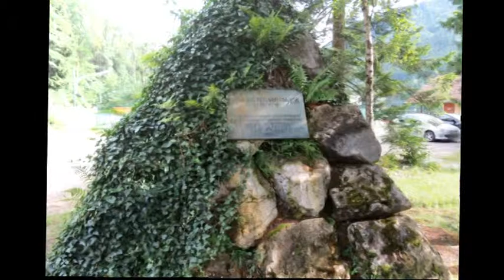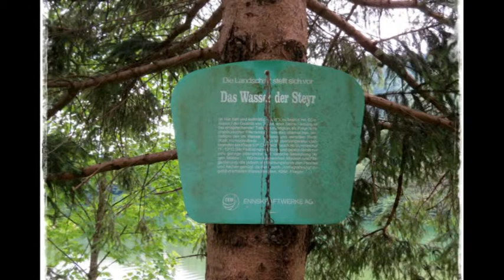Klaus an der Pyhrnbahn